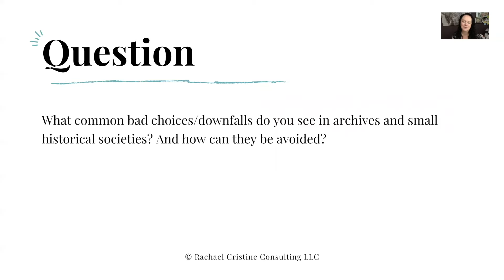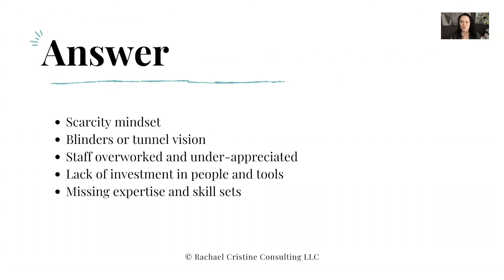AMA: Wildcard Edition - Bad Decisions/Downfalls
This video answers the question concerning common bad decisions and downfalls made by archives and historical societies and how to avoid them. This is an excerpt from a larger webinar. The full Ask Me Anything: Wildcard Edition webinar can be found